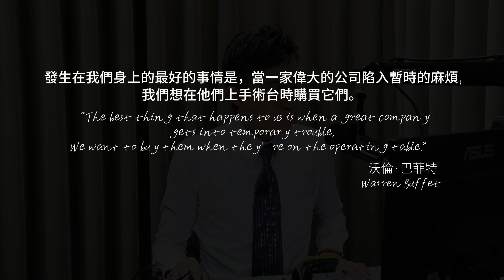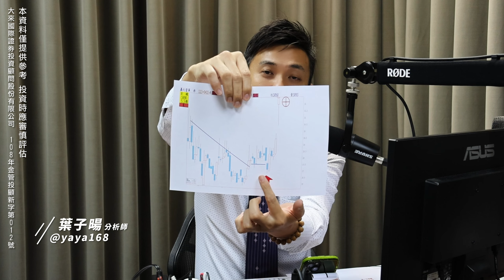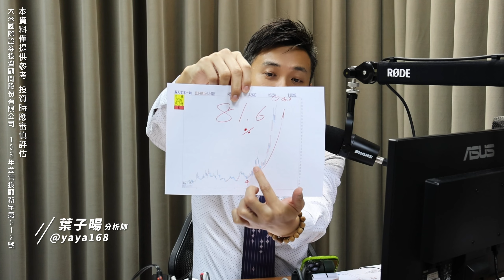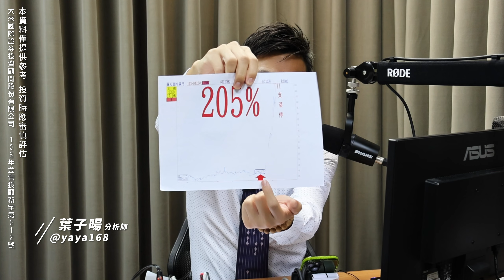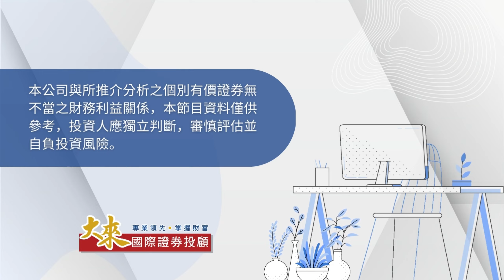股海飛揚｜20240415｜投資市場不是潮流市場，單井跳空鎖漲，第一銅81.6%；下檔預告 : 擺脫虧損，再創高峰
下一檔預告 :
擺脫虧損
再創高峰

趕快加入
專線: (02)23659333加入我們，或是LINE留下你的聯絡電話

官方Line@►@yaya168